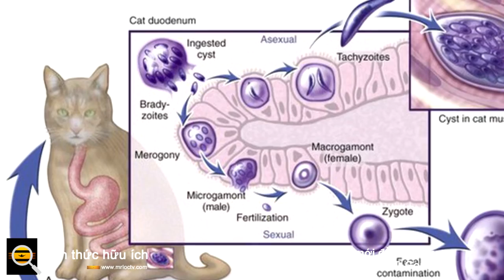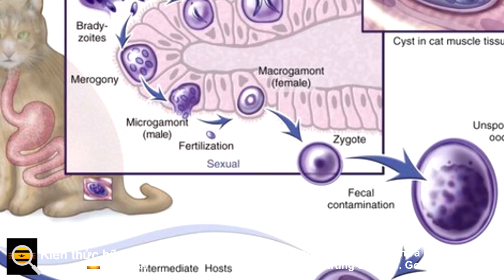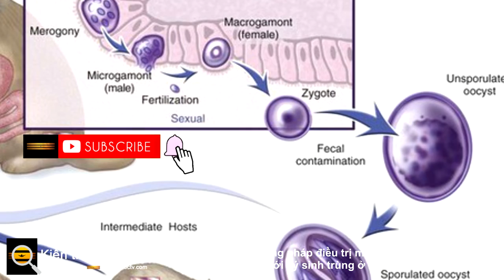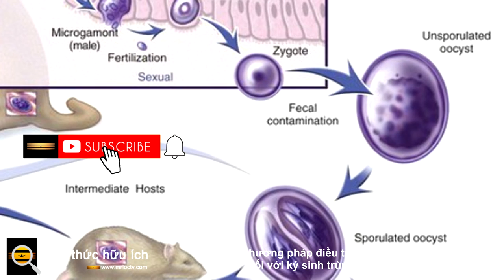Phương pháp điều trị mới đầy hứa hẹn đối với ký sinh trùng ở mèo T Gondii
Các nhà nghiên cứu đã phát hiện ra một liệu pháp đầy hứa hẹn cho những người mắc bệnh toxoplasmosis, một căn bệnh do một loại ký sinh trùng có liên quan đến chất thải và phân của mèo gây ra. Nghiên cứu tương ứng đã được công bố trên tạp chí Bệnh truyền nhiễm ACS .

T. gondii lây nhiễm cho hầu hết các loài động vật máu nóng, bao gồm khoảng một phần ba người. Mặc dù thường được biết đến là lây nhiễm từ phân mèo, nó cũng có thể đến từ việc ăn các loại thịt bị ô nhiễm chưa nấu chín như thịt lợn, thịt cừu và thịt nai.

Mọi người thường không có triệu chứng sau khi nhiễm T. gondii. Tuy nhiên, nhiễm trùng trong thời kỳ mang thai có thể gây ra khuyết tật bẩm sinh và tử vong cho thai nhi. Trong khi đó, nhiễm trùng ở những người bị suy giảm miễn dịch, chẳng hạn như những người đang hóa trị hoặc sống chung với HIV, có thể gây ra các biến chứng nghiêm trọng và thậm chí tử vong.

Zhicheng Dou , phó giáo sư tại Khoa Khoa học Sinh học tại Đại học Clemson cho biết: “Hiện tại, việc điều trị bệnh toxoplasmosis ở bệnh nhân còn rất hạn chế . "Ví dụ, có một phương pháp điều trị kết hợp pyrimethamine và sulfadiazine, nhưng phương pháp điều trị này không được dung nạp tốt cho một số người nhất định vì tác dụng phụ rất mạnh."

Các nhà nghiên cứu lưu ý rằng lựa chọn điều trị hiện tại không điều trị được T. Gondii một khi nó đến não.

Trong nghiên cứu hiện tại, các nhà nghiên cứu tập trung vào một loại enzyme được gọi là protoporphyrinogen oxidase (PPO), có trong thực vật, động vật và T. gondii. Ở người và động vật, PPO được sử dụng để sản xuất heme. Trong thực vật, nó tạo ra chất diệp lục và heme.

Vì PPO có quan hệ mật thiết với con người hơn thực vật, các nhà nghiên cứu đã đưa ra giả thuyết rằng một loại thuốc diệt cỏ nhắm mục tiêu PPO có thể tiêu diệt T. gondii một cách đặc biệt mà không làm tổn hại đến mô của con người.

Oxadiazon là một chất ức chế sản xuất heme ở thực vật, và vì vậy các nhà nghiên cứu đã thử nghiệm nó trên T. gondii. Vì nó không hiệu quả đặc biệt, các nhà nghiên cứu sau đó đã tạo ra 20 dẫn xuất của phân tử để thử nghiệm thêm. Trong các thử nghiệm trong phòng thí nghiệm, một trong các dẫn xuất này đã vượt quá 100 lần hiệu quả của phân tử oxadiazon mẹ.

Các nhà nghiên cứu đã viết rằng phát hiện của họ cho thấy oxadiazon có thể đại diện cho một 'giàn giáo phân tử' mới để điều trị bệnh toxoplasmosis. Hiện họ có kế hoạch tổng hợp thêm các dẫn xuất oxadiazon để tìm ra phương pháp điều trị hiệu quả nhất cho con người.